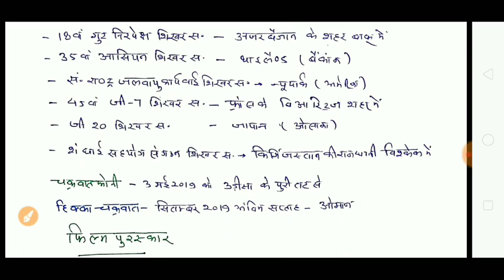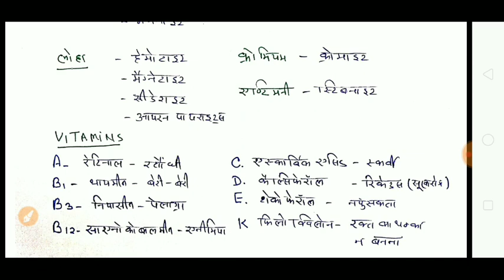SSC CPO EXAM DEC 2019 ANSWER KEY BASED EXPECTED QUESTIONS/SSC CPO DEC. 2019 EXPECTED QUESTIONS /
In this video I have discussed with SSC CPO EXAM DEC 2019 ANSWER KEY BASED EXPECTED QUESTIONS/SSC CPO DEC. 2019 EXPECTED QUESTIONS /